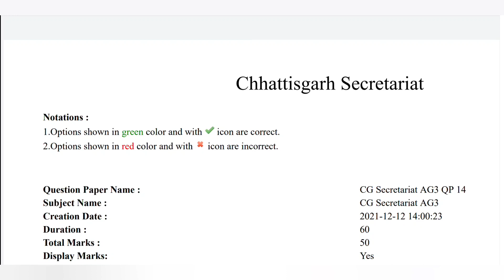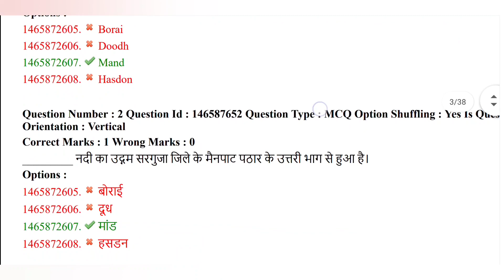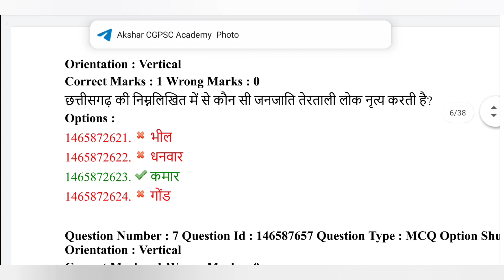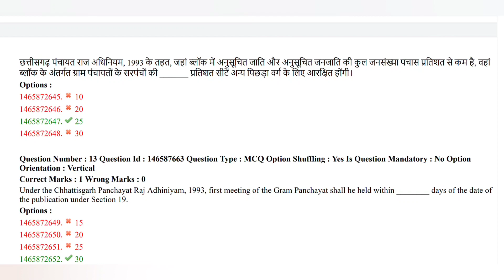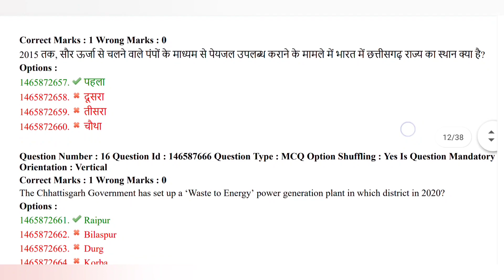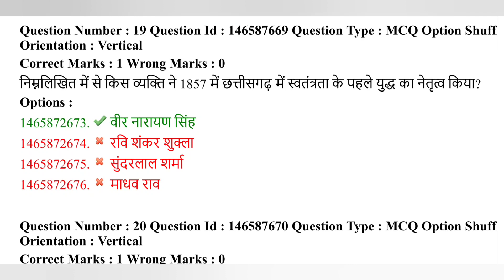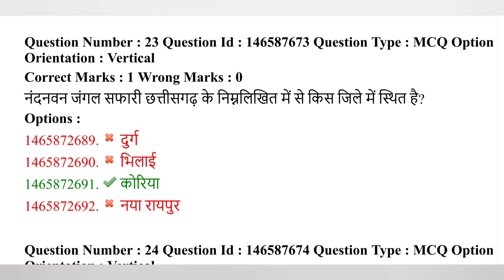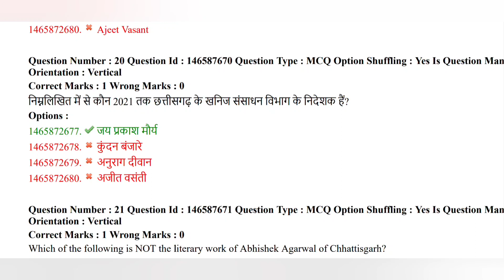CG GK old question paper solved with ans cg vidhansabh bharti Exam 2021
cg vidhansabh bharti ka Exam liya gaya tha jiska question paper solved with ans